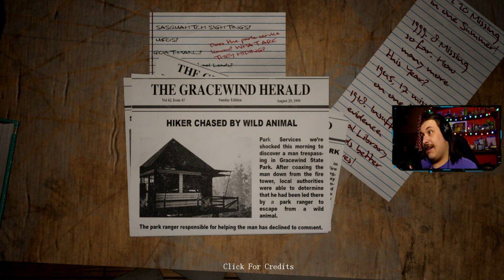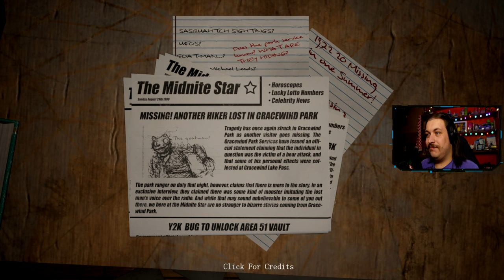NISMO SAMI U OVOJ ŠUMI... - Do You Copy (Halloween 2024 specijal)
Specifikacije PC-a:
MATIČNA PLOČA: Gigabyte B450 GAMING X
GRAFIČKA KARTICA: ASUS NVIDIA Geforce GTX 1660 Super
CPU: AMD Ryzen 5 2600x Six-Core
RAM: Kingston 16 GB DDR4
SSD: 120 GB
HDD: 1 TB + HDD 500 GB

Oprema:
MONITOR: AOC 24G2
MIŠ: Logitech G203 LIGHTSYNC
TIPKOVNICA: AOC GK500 Gaming Keyboard
SLUŠALICE: LOGITECH Gaming G PRO X, 7.1
MIKROFON: Maono AU-PM466S
VOLAN: LOGITECH G923
STOLICA: ERGOVISION Throne